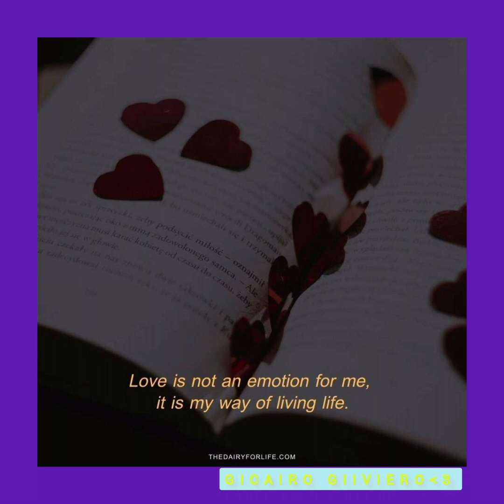🖤love is not a emotion , its a way to live 🖤-GICAIRO GIIVIERO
all my life i made love music , was ,am addicted to love music .as corny as it was .it was healthy for me .it kept me alive .